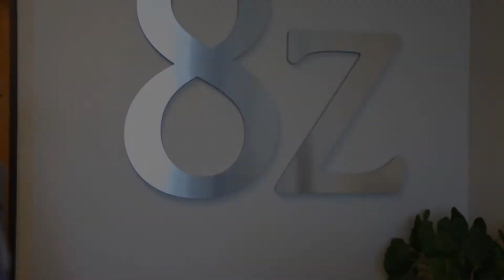1253 Juniper St Longmont CO